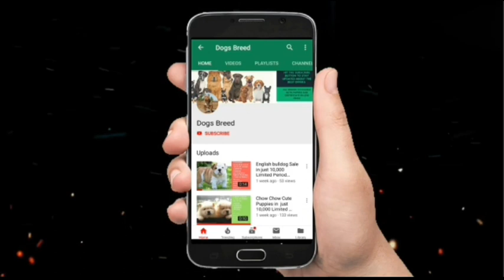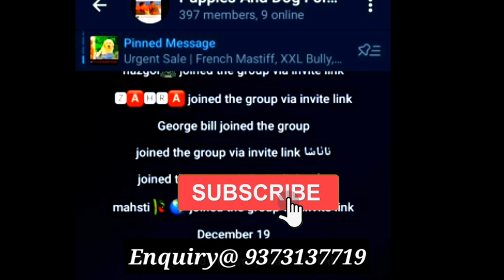Urgent sale Show Quality Puppies |Great dane dog price in india | by Dogsbreedofficial |2024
About Grate Dane
The Great Dane is a German breed of domestic dog known for its large size. The record holder for the tallest dog ever is a Great Dane called Zeus, who measured 111.8 cm from paw to shoulder. The tallest living dog is another Dane named Freddy, measuring 103.5 cm.
Origin: Germany
Height: Female: 71–81 cm, Male: 76–86 cm
Colors: Black, Brindle, Fawn, Blue, Mantle, Harlequin
Temperament: Devoted, Reserved, Friendly, Confident, Loving, Gentle

Video Topic
Aaj Hum Leker Urgent sale|Long coat german shepherd puppies|long coat german shepherd price|dogsbreedofficial 2023
Keyword Searches -
great dane puppies for sale in india,great dane puppies for sale in mumbai,great dane puppies for sale near me,great dane puppies for sale,great dane,great dane puppies are available for sale with kci paper,joyful great dane jumps out of the poll to greet his dan,great dane dog behavious feed black by owner Great dane,great dane the giants by banaadal bhandaari pathankot,
Great dane.